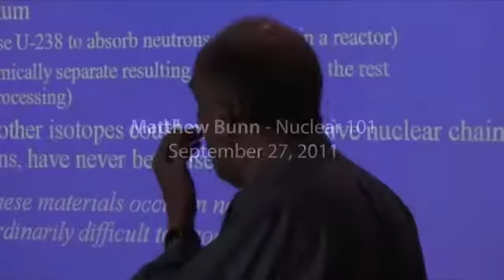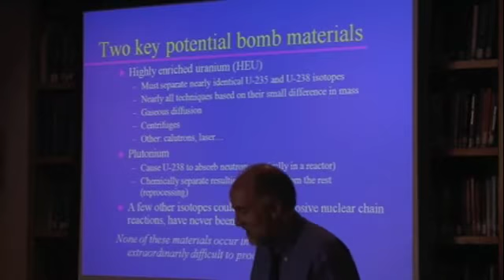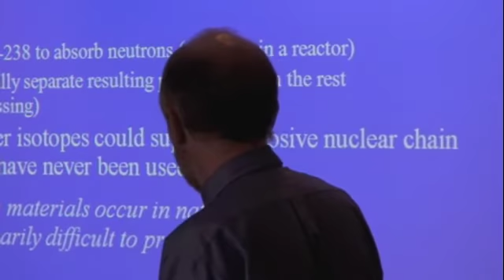Nuclear 101: Two Key Potential Bomb Materials (7 of 9)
Matthew Bunn, Associate Professor at the Harvard Kennedy School of Government, talks about how nuclear weapons work.